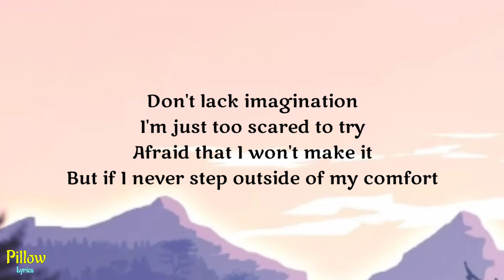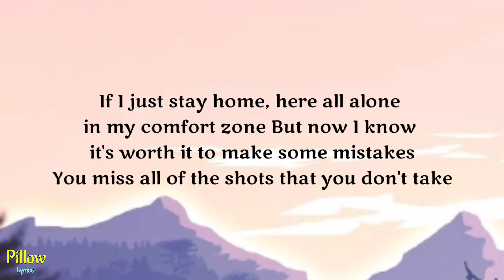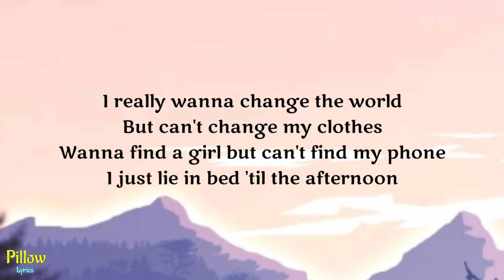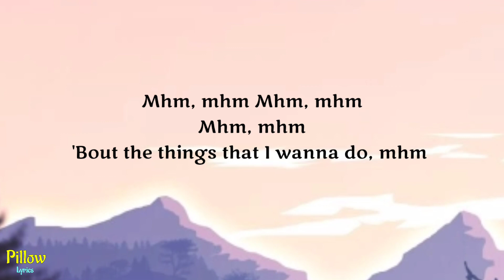Dream & Alec Benjamin - Change My Clothes (8D AUDIO) (Lyrics)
👉 Song Info :-
Song : Change My Clothes
Artist : Dream, Alec Benjamin

🔥 Lyrics 👇

[Verse 1: Dream]
Don't lack imagination
I'm just too scared to try
Afraid that I won't make it
But if I never step outside of my comfort zone here in my home
I'll never know where I could go
It's worth it to make some mistakes
You miss all of the shots that you don't take

[Chorus: Alec Benjamin]
I really wanna change the world
But can't change my clothes
Wanna find a girl but can't find my phone
I just lie in bed 'til the afternoon
Dreamin' 'bout the things that I wanna do
If I wanna change the world
I should change myself
I should make my bed, I should dust the shelf
Should I lie in bed 'til the aftеrnoon
Dreamin' 'bout the things that I wanna do, mhm

[Post-Chorus: Alec Benjamin]
Mhm, mhm
Mhm, mhm
Mhm, mhm
'Bout the things that I wanna do, mhm
[Verse 2: Dream]
At first, my calculations seem bullеtproof to me
There can be no humiliation without accountability
If I just stay home, here all alone in my comfort zone
But now I know it's worth it to make some mistakes

[Chorus: Alec Benjamin & Dream]
Should I lie in bed 'til the afternoon

[Post-Chorus: Alec Benjamin]
Mhm, mhm
Mhm, mhm
Mhm, mhm

[Bridge: Alec Benjamin]
I'd rather find out then regret never tryin'
Now I won't let an ambitions take control, mm
I'd rather fail then spend my life in a jail of my very own creation
Of my very own creation

[Post-Chorus: Alec Benjamin]
Mhm, mhm
Mhm, mhm
Mhm, mhm